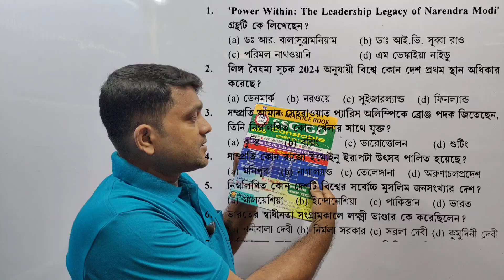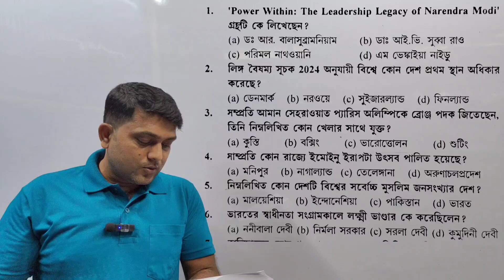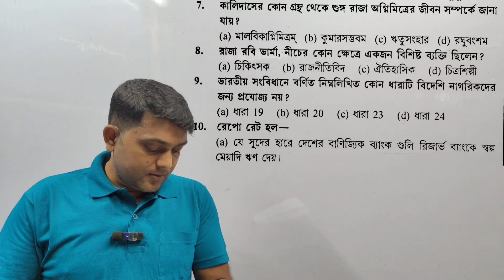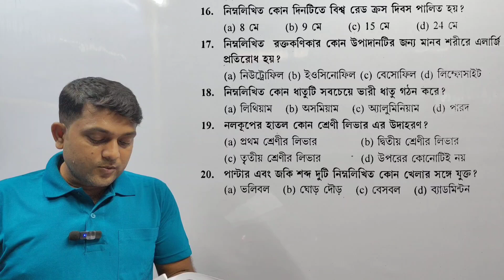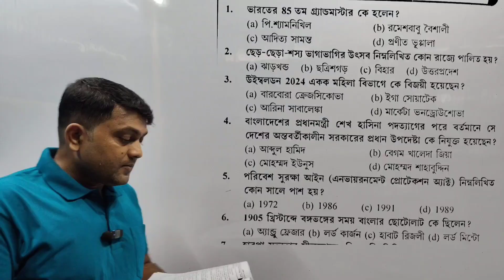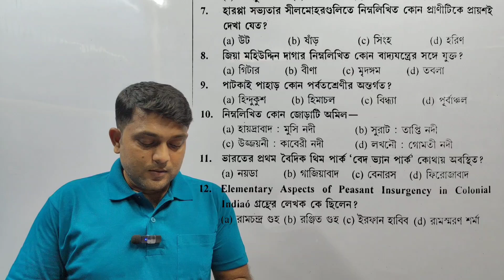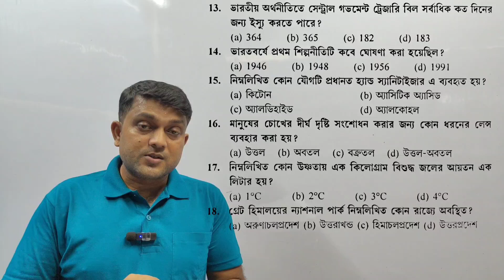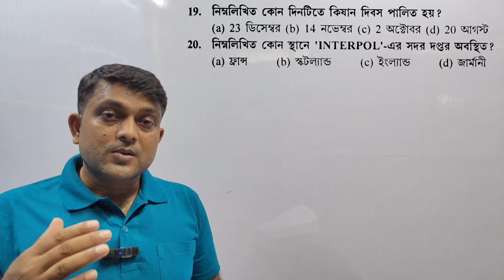SSC GD 2024 EXAM#SSC GD GK SOLIUTION# SSCGDGKGS#SSC GD লীলা রায় সেট 1 / 2 GK সমাধান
➡️লীলা রায় SSC GD সেট GK সলিউশন
➡️SSCGD ALL সেট জিকে সমাধান BY লীলা রায় সেট 1/2
তোমাদের skb math and physics এডুকেশন চ্যানেলে স্বাগতম
এই চ্যানেলে লীলা রায় সমস্ত সেট করানো হয়
clerkship math
lilaroy psc clerkship gkgs
kartik Chandra Mondal all set gk and gs maths
masterstroke psc clerkship
kartik Chandra Mondal wbpsc miscnellious all set gk and math soliution
wb food si all set gk and math soliution
wbpsc clerkship by lila roy all set math and gk soliution